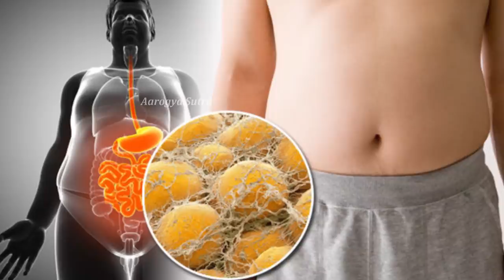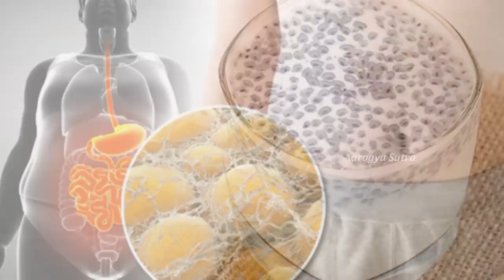How to Use Sabja Seeds for Weight Loss Perfectly || Weight Loss Tips in Telugu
Watch :How to Use Sabja Seeds for Weight Loss Perfectly || Weight Loss Tips in Telugu

Aarogya Sutra